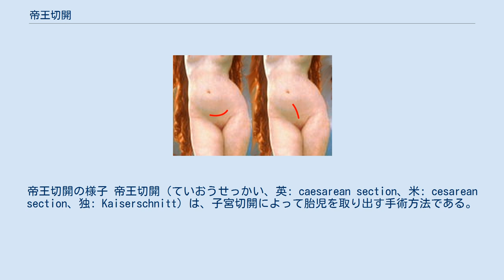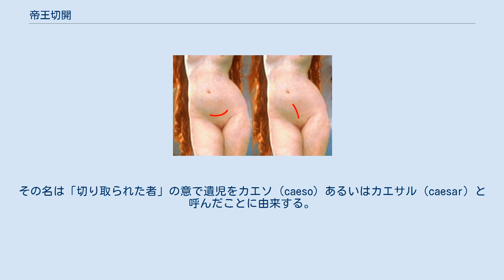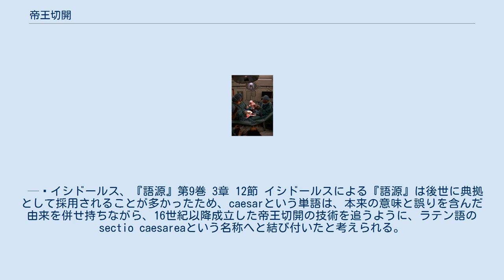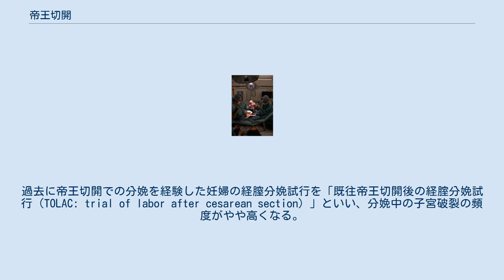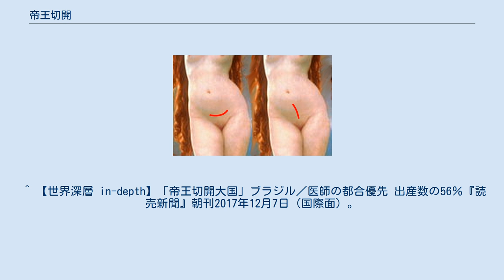帝王切開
帝王切開の様子 帝王切開（ていおうせっかい、英: caesarean section、米: cesarean section、独: Kaiserschnitt）は、子宮切開によって胎児を取り出す手術方法である。
日本の医療関係者の間では略して「帝切」または「カイザー」「C-section」などと呼ばれることもある。
 日本語の「帝王切開」は、16世紀頃に成立したと考えられるフランス語の「opération césarienne」から、ラテン語の「sectio caesarea」を経由して、ドイツ語の「Kaiserschnitt」を直訳したものである。
そのドイツ語のKaiserschnittという語は、Kaiser（皇帝、帝王）とSchnitt（切ること、切開）の合成語である。
その語源には複雑な経緯がある。
 古代ローマにおいては、王政ローマ時代から、分娩時に妊婦が死亡した場合には埋葬する前に腹部を切開して胎児を取り出す事を定めた「遺児法」（Lex Caesarea）と言われる法律があった。
その名は「切り取られた者」の意で遺児をカエソ（caeso）あるいはカエサル（caesar）と呼んだことに由来する。
 その一方で、本家から「切り取られた者」として分家にカエサル（Caesar）の名を冠することもあった。
例えばガイウス・ユリウス・カエサルは、名門ユリウス氏族の分家であることを示す家名を名乗ったものである（古代ローマ人の名前は、個人名→氏族名→家名の順序）。
 ところが、1世紀に大プリニウスが主著『博物誌』の中で、冗談めかして次のように記したため、これが「カエサルが帝王切開によって誕生した」という伝説を生んだ。
 カエサルはその名を切り取られた母親の胎内から（a caeso matris utero）得たのであり、その家名もまた同様の起源を持っている。
 — 大プリニウス、『博物誌』第7巻 9章 47節 当時の医学では腹部を切開して母子ともに健康ということはありえない上、カエサルが長じてから生母アウレリア・コッタに宛てた書簡が存在することから、実際にカエサルが帝王切開で生まれた可能性は極めて低い。
またカエサル家はガイウス・ユリウス・カエサルが創始した家ではなく、その家名はそれ以前から続いているため（ちなみに彼の叔父も、全く同名のガイウス・ユリウス・カエサルである）、その意味においてもあり得ない話である。
 7世紀のスペインでイシドールスによって記された『語源』では、因果関係が逆転して記されている。
 カエサルという語はユリウスに由来する。
内戦が勃発するや、彼はローマの貴族として最高の地位を得た。
他方で彼は死んだ母の切り取られた（caeso）胎内から引き出されたために、もしくは生まれつき豊かな髪（caesarie）を靡かせた子供だったために、カエサルとも呼ばれた。
それ以来、彼の跡を継いだ皇帝たちもカエサルと呼ばれることになった。
そして切り取られた子宮から取り出された者は、Caeso あるいは Caesar と呼ばれることになった。
 — イシドールス、『語源』第9巻 3章 12節 イシドールスによる『語源』は後世に典拠として採用されることが多かったため、caesarという単語は、本来の意味と誤りを含んだ由来を併せ持ちながら、16世紀以降成立した帝王切開の技術を追うように、ラテン語のsectio caesareaという名称へと結び付いたと考えられる。
 なお、他に現在は誤っているとされる語源の説として次のようなものがある。
 死亡した母体から胎児を取り出す習慣は古くからあった。
ギリシア神話では、太陽神アポローンが恋人コローニスの不貞を告げられて彼女を殺し、その死体から胎児であったアスクレーピオスを取り出したとされる。
成長したアスクレーピオスは死者さえ甦らせるほどの名医となり、ゼウスの雷に撃たれて絶命、医者の神となる。
 王政ローマでは紀元前7世紀のヌマ・ポンピリウス王が制定したヌマ法以来、分娩によって死亡した母体の体内から胎児を取り出すことが遺児法として定められていた。
 古代エジプトや古代ギリシア、インド、アフリカのウガンダ辺りの少数民族でも、古来より切開による分娩が行われていた形跡が発見されている。
 中世ヨーロッパにおいても、キリスト教会は死亡した妊婦の切開を推奨し、その際に胎児が呼吸できるように妊婦の口を開けておくよう指導している。
 記録として最も古い帝王切開は、1500年頃のバウヒン（Bauhin）によるもの...